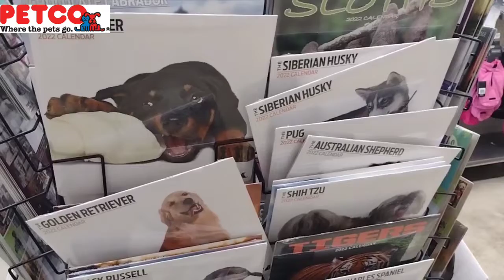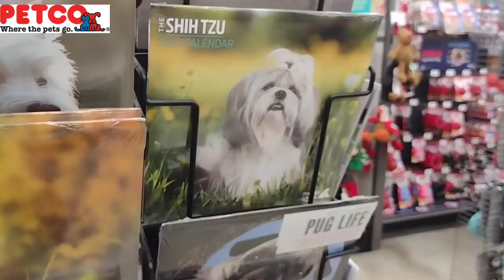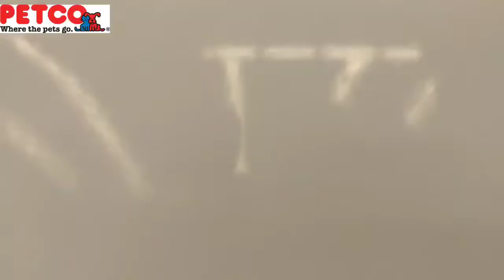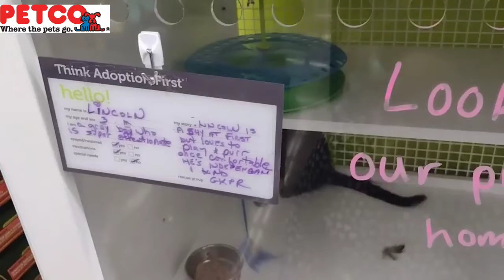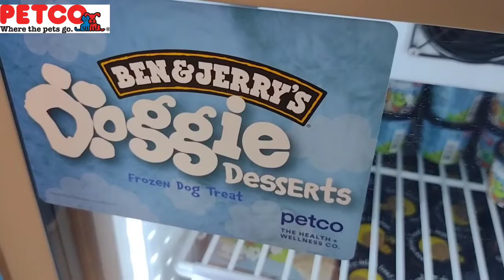Petco Walk Around | Got To Love On The Animals In Our Life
Hi family and friends please come along with us as we take a walk around Petco. Hope you all are having an amazing day. Stay blessed everyone in under God.

Nicole & My Family